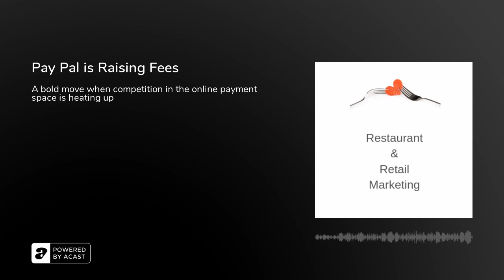Pay Pal is Raising Fees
PayPal has announced on June 18 that starting August 2, it will raise its fees almost a whole percentage point. Listen to the briefing to hear Pay Pal's rationale and why other competitors may pose a problem for the company.